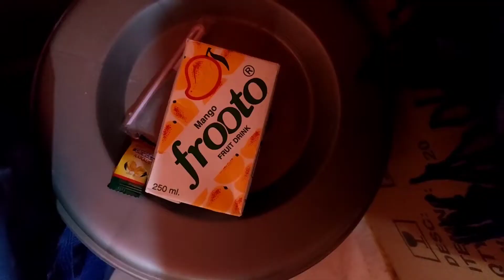Ghar ki Safai Mein Bahut kachra Nikala